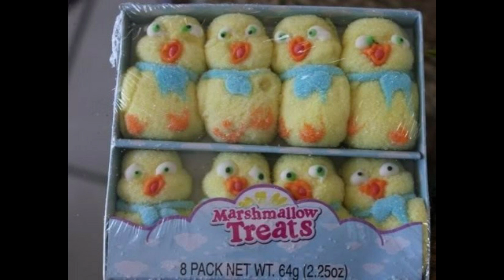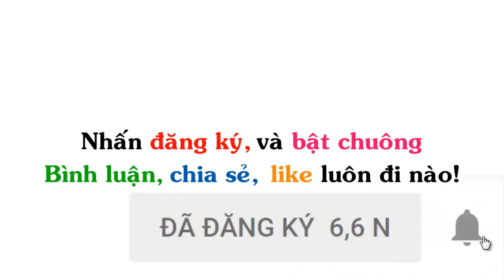Những Hình Ảnh Hài Hước (P 3)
▶ Title : Những Hình Ảnh Hài Hước (P 3)
Welcome to Viet Nam, Welcome to VietNam